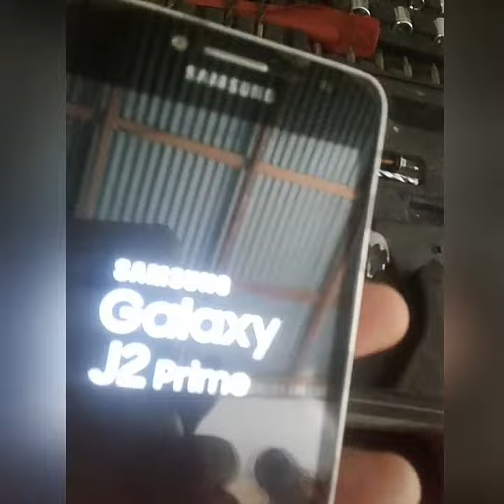Servis hp alternatif Ide sederhana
kadang hp sudah ada aplikasi pendingin tetapi hp masih mudah panas; kemungkinan putaran udara di dalam bodi hp tertutup; ini alternatifnya memberi celah udara panas agar keluar; Semoga bermanfaat